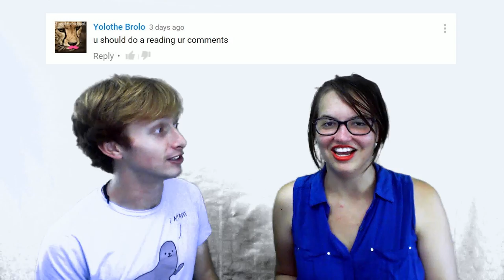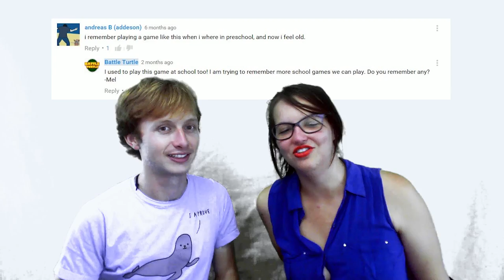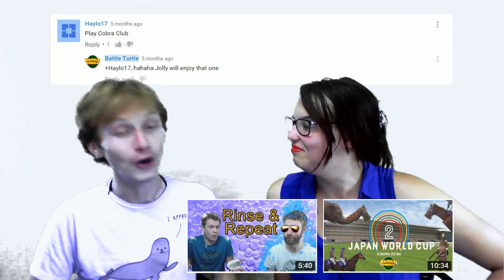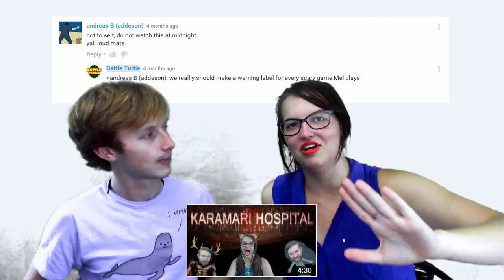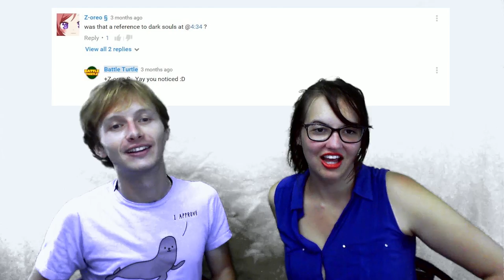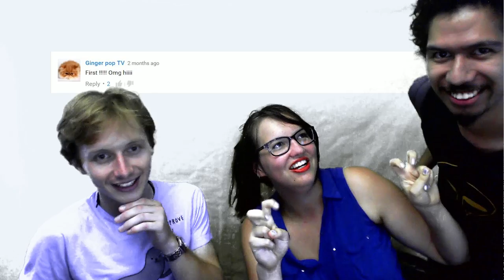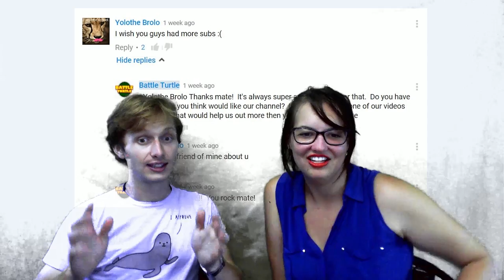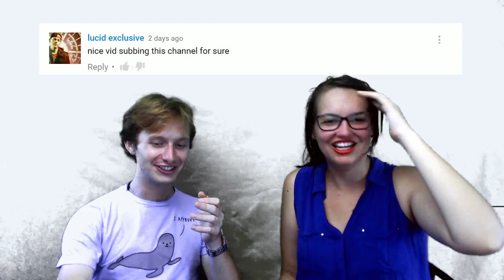WE READ YOUR COMMENTS - Peter and Mel - Battle Turtle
You asked for it so here it is, we read your comments.  It is a long one but you guys out in the time to comment so we wanted to put in the time to reply.  If you liked this and want to see more leave a comment :) Even if you just want to hear out Australian accents say something weird :P

Episodes mentioned in video;

About BATTLE TURTLE:
We play video games because it's too dangerous to go outside!
If you like video games and Australian accents we have got your fix!
We upload funny game content every Monday and Wednesday.  On Fridays, we do tournaments that result in someone having to do a punishment that is kindly recommended by the audience.